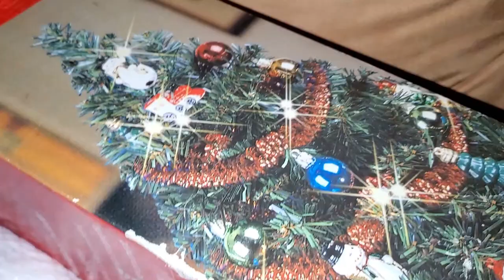🎄Vlogmas Day 5 🎄- Decorating |Red and White Christmas Tree